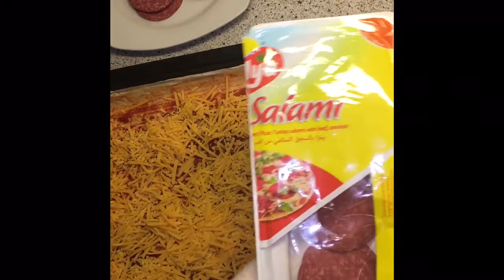بيتزا السجق على طريقتي كتير لذيذ وسريع بتمنى يعجبكم وشكرا لمن يشترك في قناتي ويدعمني pizza ,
كل شيء يتعلق بالترفيه  من الطعام والرسم وألعاب واطفال وحياة مليئة بالنشاط بيتزا السجق
المكونات عجينة البيتزا
معجون الطماطم
جبنة مبشورةPizza